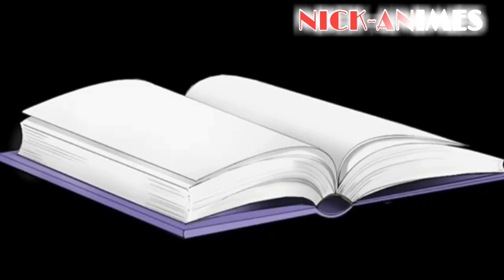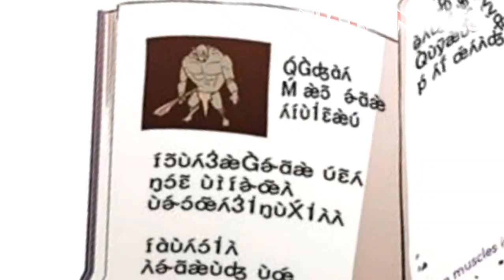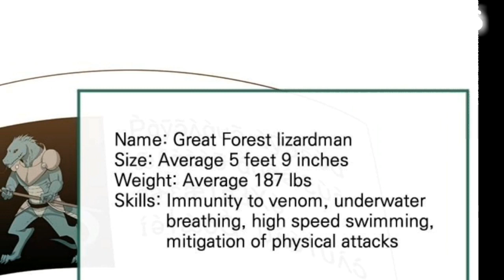quanto mais come seus inimigos, mas forte ele fica | manga recap | anime recap | Resumo de manga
recapitulação de mangá para os fãs de anime, aqui trarei para vocês, diversos resumos de animes,  mangás, manhwa e manhuas  dessa vez com um recap manhwa. Está imperdível esse recap
✏NOME: I get stronger the more i eat
📖GÉNERO LITERÁRIO: manhwa
🗣IDIOMA: português
OBS: manhwa é uma espécie de mangá, história em quadrinhos, porém é escrita e deve ser lida da esquerda para a direita, diferente do manga que é lido da direita para a esquerda.
😎INTUITO DO CANAL: trazer recapitulação de anime, resumo de mangá, recap de manhwa,
🤝OBJETIVO DO CONTEÚDO: entregar diversão e novas experiências para os otakus apaixonados pela cultura japonesa, sul-corena, e chinesa dos animes, mangás, manhwas e manhuas, no idioma português.
                           DIVISÕES DE CONTEÚDO
alguns anime recaps serão divididos em parte devido o anime, mangá ou manhwa serem longos, e para que nosso público não se sinta saturado, iremos dividir alguns recap de animes, traremos top anime recaps e Recapitulação de mangá novos, resumo manhwa e resumo manhuas em português.
não se esqueça de se inscrever, deixar o like e comentar, isso nos motiva a criar sempre melhores conteúdos, e trazer sempre novos resumos dessa cultura que tanta gente é apaixonada. obras de animes, mangás, manhwa e manh que vocês ainda não viram.